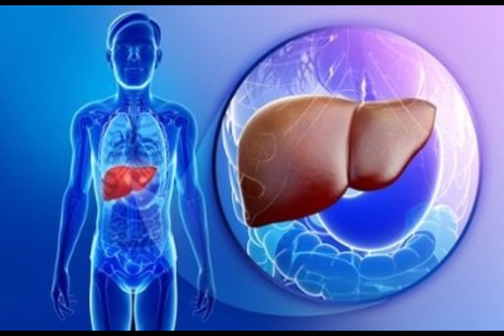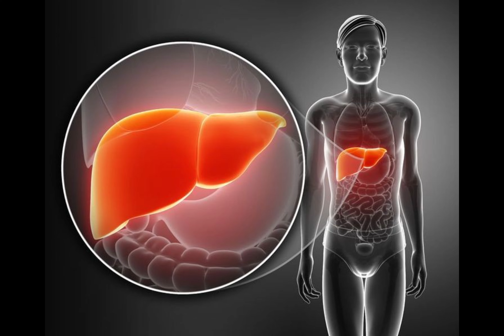HOMA YA INI ( HEPATITIS)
HOMA YA INI/UGONJWA WA HOMA YA INI.

NI Ugonjwa unaoambukizwa na virusi.
Virusi hivyo vikiingia mwilini hushambulia kwenye ini na baadae hushambulia ini na kuwa maradhi sugu (HEPATITIS).

𝗩irus hivyo husambazwa kwa njia ya damu, mate, maji maji na jasho.

UGONJWA huu kama haujatibiwa hutengeneza uvimbe kwenye ini na kusababisha kansa ya ini na hatimaye kifo.

NAMNA UNAVYOAMBUKIZWA.

💚Virusi vya HEPATITIS B Vinaambukizwa kwa njia ya mama na mtoto wakati wa kujifungu.

💚Kujamiana bila kinga.

💚Kunyonyana ulimi.
💚Mama mwenye Ugonjwa kumwambukiza MTOTO wakati wa kujifungua.

💚Kuchangia Damu isiyo salama.

💚Kuchangia vitu vya ncha kali kama Sindano, na wembe.

💚 Kuchangia mswaki.

💚Kuchangia taulo na mwenye Ugonjwa huo.

💚Kubadilishana nguo au kukumbatiana wakati mkiwa mnavuja Jasho.

Virusi vya Homa ya ini vinaweza kuishi nje ya damu kwa muda wa siku saba na kufanya kuwa hatari sana kuliko H.I.V, maana virusi vya H.I.V havina uwezo wa kuishi nje ya damu kwa dakika moja.

      Kutokana na usugu wa Virusi vya homa ya Ini, kama kirusi kipo kwenye ngozi, Akirudi hicho kitaendelea kuwa hai kwa siku saba zaidi.

Katika kipindi hicho mtu anaweza kuambukizwa kwa njia ya damu au jasho.

 Kwa wastani kirusi cha homa ya ini kikishaingia Mwilini hupevuka ndani ya siku Sabini na Tano.

Pia Virusi hivyo vinaweza kupevuka kati ya siku thelathini hadi siku mia themanini.

Ndani ya siku thelathini mpaka sitini, Mtu  mwenye Virusi vya homa ya Ini anaweza kugundulika kama atapimwa.

 DALILI
Zipo dalili nyingi,
Baadhi ni,

💙Tumbo kuvimba,
💙Mwili kuwa dhaifu,
💙Miguu kuvimba,
💙Akili kuvurugika,
💙Homa kali,
💙Kichefu chefu,
💙Kukosa hamu ya kula,
💙Macho na ngozi kuwa njano,
💙Mkojo mweusi,
💙Maumivu ya tumbo upande wa ini,
💙Kupungua uzito.

Mgonjwa wa  ini, hawezi kuishi muda mrefu kama ilivyo kwa mgonjwa wa HIV,  ndio mana mgonjwa wa ini nae anatumia ARV, kwa ajili ya kupandisha kinga ya mwili.

Waweza tibu vizuri kabisa kwa dawa za asili zenye mimea ya phylantus, Dandelion na milk thistle.
Wasiliana nasi kwa namba.